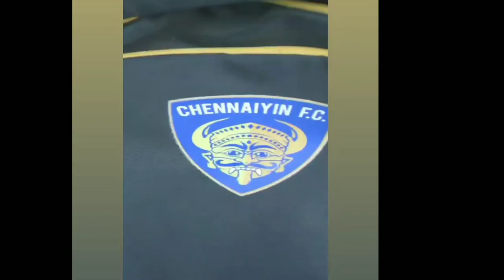Bengaluru fc vs Chennaiyin fc whatsapp status video for fans Marco Pezzaiuoli vs Bozidar Bandovic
!COPYRIGHT LAWS AND PROPOSALS: Act of 4 February 1994 on Copyright and Related Rights

Content used is strictly for research/reviewing purposes and to help educate. All under the Fair Use law."Copyright Disclaimer Under Section 107 of the Copyright Act 1976, allowance is made for "fair use" for purposes such as criticism, comment, news reporting, teaching, scholarship, and research.